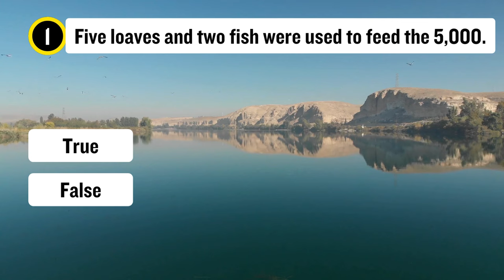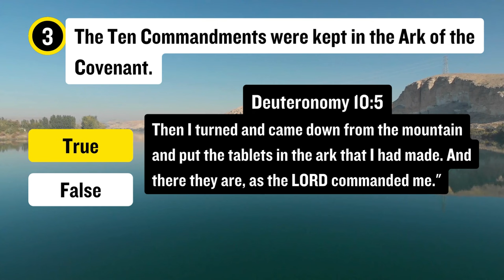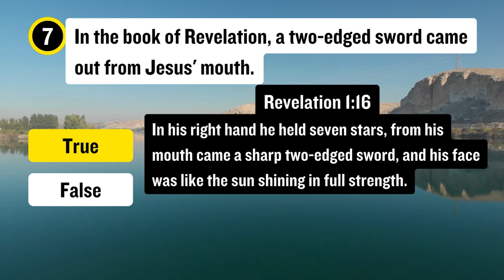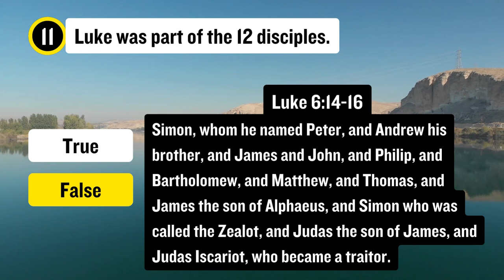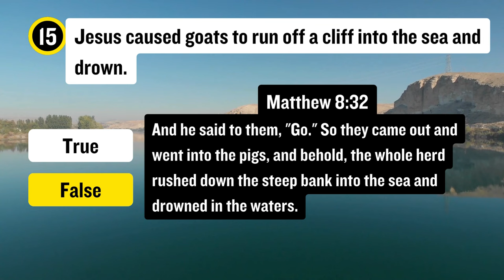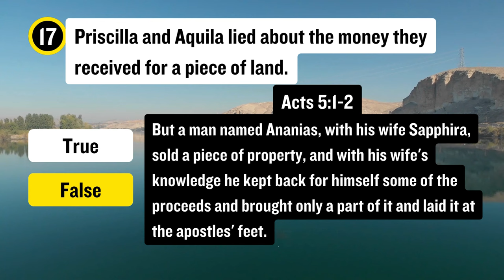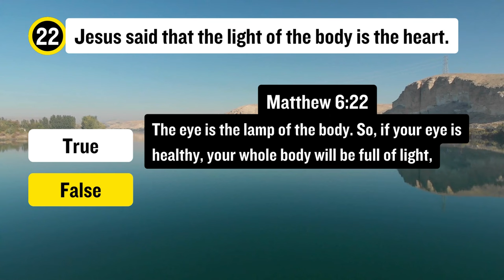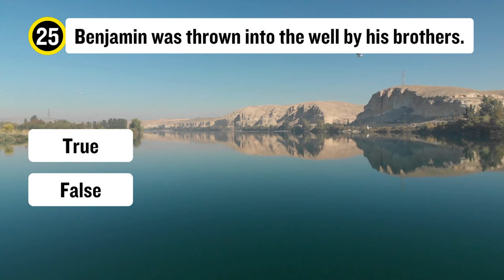25 TRUE OR FALSE BIBLE QUIZ QUESTIONS TO TEST YOUR KNOWLEDGE - EP 90